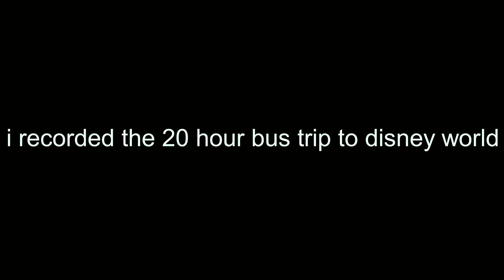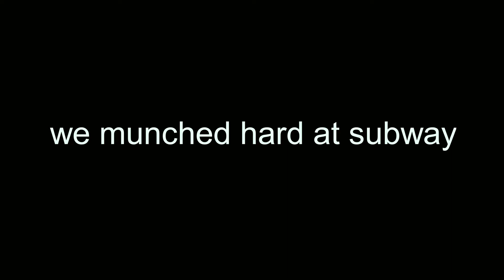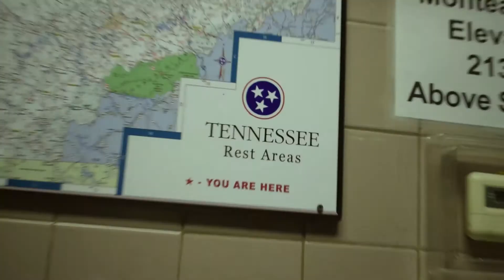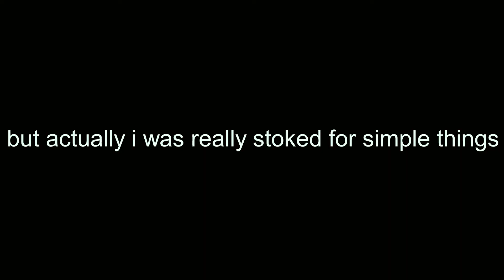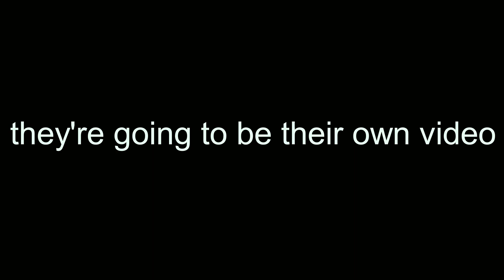sixteen hour bus ride to disney world (vlog 3)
so i felt like I was recording more than i actually did and not a lot of stuff happened ¯\_(ツ)_/¯

MY NEW SINGLE DUSK IS OUT NOW